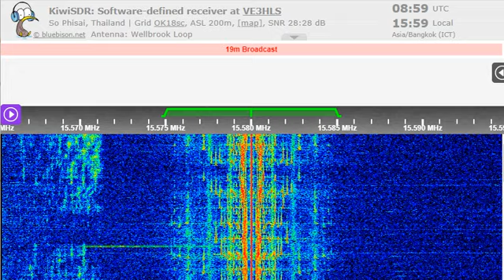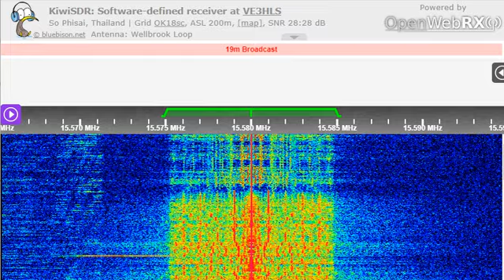09 01 2023 FEBC Radio in Makassarese to SEAs 0900 on 15580 Bocaue